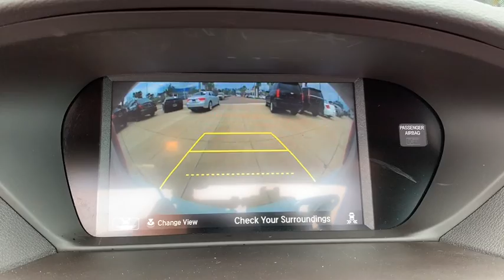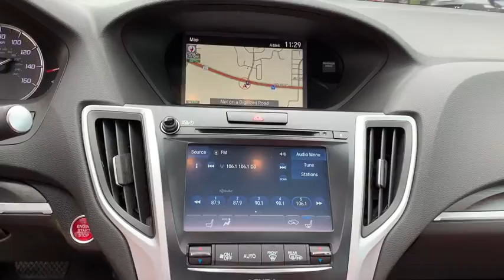2019 Acura TLX Jacksonville, Orange Park, St Augustine, Daytona, Gainesville, FL KA001205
Used 2019 Acura TLX available in Jacksonville, Florida at Duval Acura. Servicing the Orange Park, St Augustine, Daytona, Gainesville, Area.

Duval Acura
11225 Atlantic Blvd

This 2019 Acura TLX 2.4L Technology Pkg w/A-Spec Pkg in Platinum White features: NO ACCIDENT HISTORY ONE OWNER COMMISSION FREE SALES PEOPLE Bluetooth Rear View Camera 5 Day Money Back Guarantee*** See Dealer for Details Car Washes for Life Service Records Available Acura Certified 1st Oil Change is FREE Navigation Ventilated Seats Leather Seating Sunroof Keyless-Go Power Seats Heated Seats Rear Cross Traffic Monitor Lane Keep Assist Apple Car Play Android Auto 10 Speakers Acura Navigation System w/3D View Automatic temperature control Front dual zone A/C HVAC memory Memory seat Navigation System Power driver seat Power windows Premium audio system: Acura/ELS Surround Radio: ELS Studio Premium Audio System Remote keyless entry Speed-sensing steering Steering wheel mounted audio controls Traction control. Certified. Acura Certified Pre-Owned Details:* 1st scheduled maintenance Complimentary 3-month AcuraLink trial Complimentary 3-month SiriusXM Radio Service. Includes Trip Interruption Rental Vehicle Reimbursement and Concierge Service* Powertrain Limited Warranty: 84 Month/100000 Mile (whichever comes first) from original in-service date* Vehicle History* Transferable Warranty* 182 Point Inspection* Limited Warranty: 24 Month/100000 Mile (whichever comes first) after new car warranty expires or from certified purchase date* Warranty Deductible: $0* Roadside AssistanceFWD 2.4L Technology Pkg w/A-Spec Pkg23/32 City/Highway MPGThis unit gives you the Peace of mind knowing it has been FACTORY CERTIFIED under the auspices of Acura factory specifications plus our Real Deal No Bills for the Basics Warranty which an additional 3 Month Protection Plan that includes 3 month of tire replacement / repair 3 month battery replacement 3 month of brake replacement / repair and 3 month of light bulb replacement. Our 90 Day/3000 mile preowned car protection also includes A/C and we also offer a 5 Days / 300 mile Return Policy. Buy Preowned with Confidence at Duval Acura. Prices are plus tax tag title $198 Electronic Filing Fee and dealer pre-delivery service fee in the amount of $899 which charge represents cost and profit to the dealer for items such as cleaning inspecting and adjusting new and used vehicles and preparing documents related to the sale. Call us today at or visit us on the web 2019 KBB.com 10 Best Luxury Cars Under $35000 * 2019 KBB.com Brand Image AwardsFor more information Kelley Blue Book is a registered trademark of Kelley Blue Book Co. Inc.